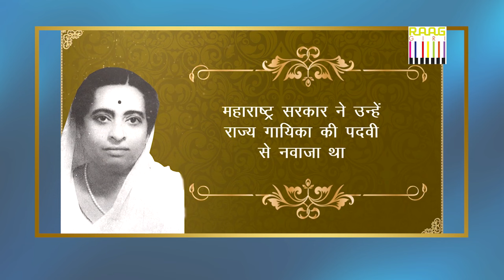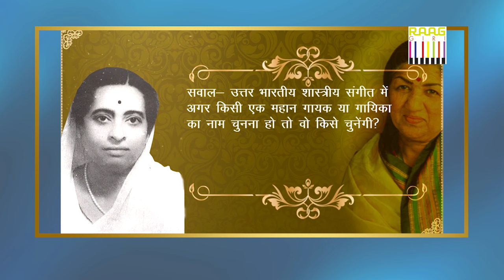Unveiling the Untold Story of Indian Classical Singer Kesarbai Kerkar By Journalist Romana Khan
Unveiling the Untold Story of Indian Classical Singer Kesarbai Kerkar! Kerkar, who was born in the little village of Keri (sometimes spelt "Querim") in the Ponda taluka of North Goa, Goa (then a Portuguese province), came to Kolhapur at the age of eight to study with Abdul Karim Khan. When she returned to Goa, she trained with the vocalist Ramkrishnabuwa Vaze (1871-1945), who visited Lamgaon on occasion.

Meanwhile, during the British Raj, Mumbai (then Bombay) was rapidly flourishing as the country's commerce and trading capital. Several artists and singers from North and Central India began moving to the city in response to diminishing patronage from princely states. She, too, went to Mumbai with her mother and uncle when she was 16 years old.